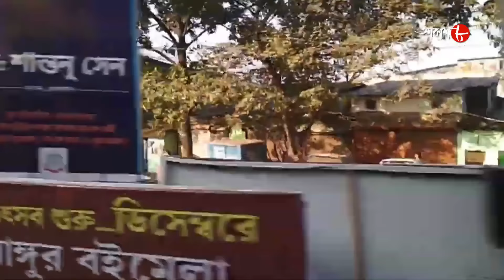অসম্মান | Asamman | Dankuni Thana | Police Files | 2022 Bengali Popular Crime Serial | Aakash Aath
Synopsis :-

# Story Name : Asamman / Dankuni Thana

# Director : Rajat Mukherjee

✽ Produced by : Rahul Surana

✽ Category : Crime Story

✽ Language : Bengali

✽ Label : Aakash Aath